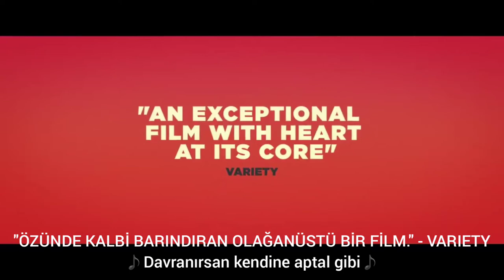Music (2021) Fragman (Türkçe Alt Yazılı)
Ünlü şarkıcı Sia'nın yazıp yönettiği, Maddie Ziegler, Kate Hudson ve Leslie Odom Jr.'ın başrollerini paylaştığı 2021 yapımı filmin Türkçe alt yazılı fragmanı. İkinci fragmanı da kanalımda mevcut. İyi seyirler.